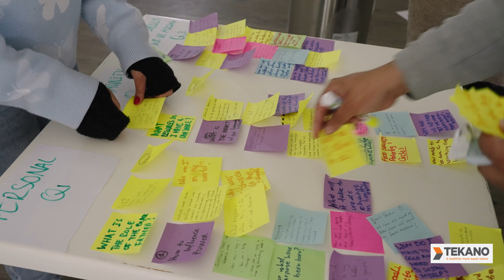Nomaswazi Tshabala | Tekano Fellow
Nomaswazi Tshabalala is a community-based paralegal based in Ficksburg, Free State. She has a remarkable history of leadership and activism that demonstrates her commitment to social change and health equity. Nomaswazi's journey in leadership began in 1996 when she founded the Ficksburg Community Advice Office, a vital resource for her community.